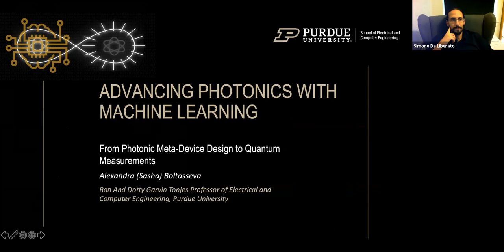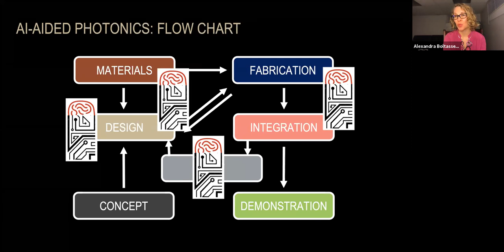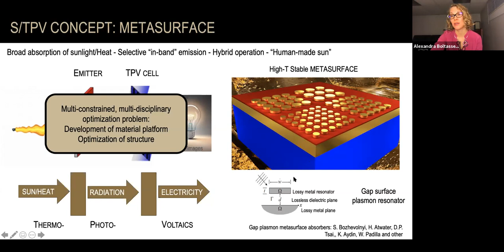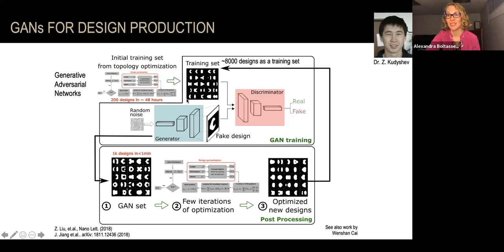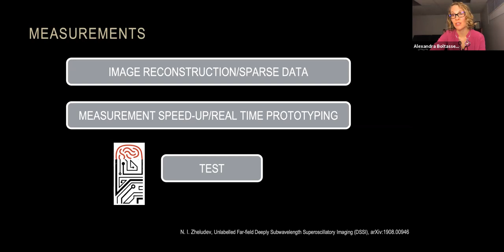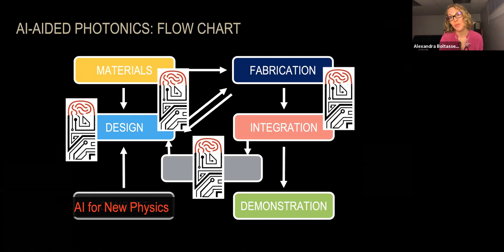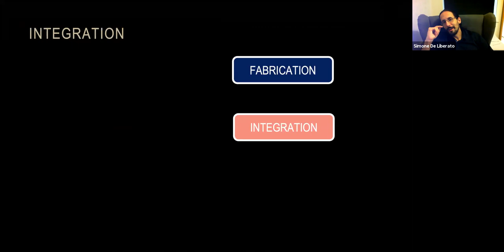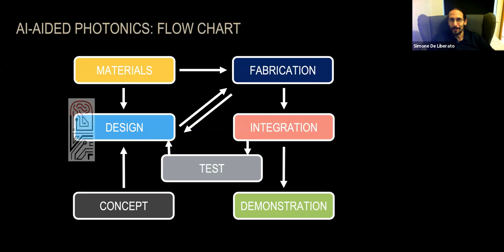MIDI S2E6: Alexandra Boltasseva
Advancing Photonic Device Design and Quantum Measurements with Machine Learning